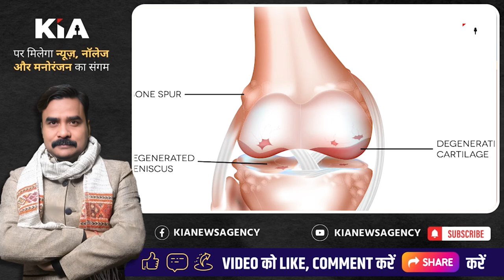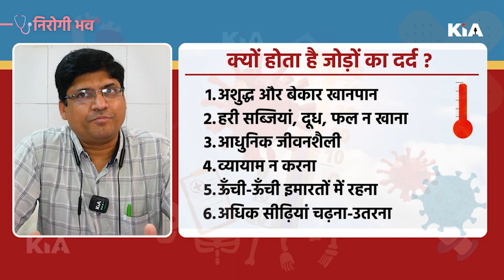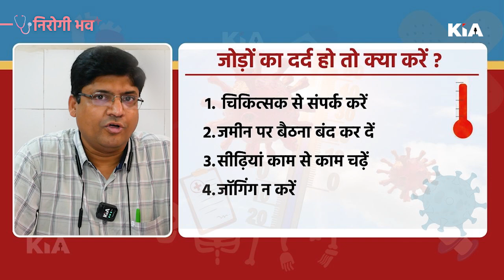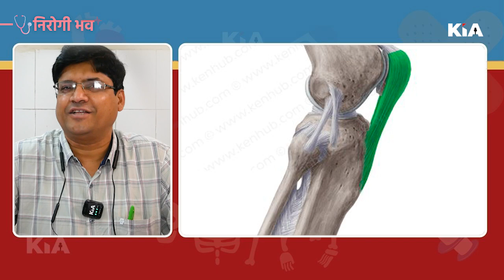Why Knee Pain | Reason behind Knee Pain & Arthritis | घुटने का दर्द | जल्द आर्थ्राइटिस का कारण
In this informative video, we delve into the topic of knee pain and arthritis, exploring the reasons behind this common ailment. Whether you're experiencing knee pain or simply curious about its causes, this video is a must-watch.

What are the common causes of knee pain?
How does arthritis contribute to knee pain?
What are the different types of arthritis affecting the knees?
What lifestyle modifications can help alleviate knee pain?
Are there specific exercises for knee pain relief?
What are the treatments available for knee pain and arthritis?
How can I prevent knee pain and reduce the risk of arthritis?
What impact does obesity have on knee pain?
How does age-related degeneration affect knee health?
Are there early warning signs of arthritis to watch out for?
Join us as we explore effective strategies for managing knee pain and mitigating the risk of arthritis. From lifestyle modifications to exercises and treatments, we provide valuable insights and practical tips that can improve your quality of life.

Together, let's prioritize our well-being and strive for a healthier, pain-free future.

Thanks🙏

Editor in Chief: Gaurav Chauhan
News Editor: Shailesh Jha
CEO: Divyanshu Kulshrestha